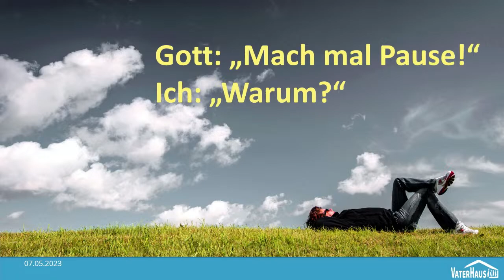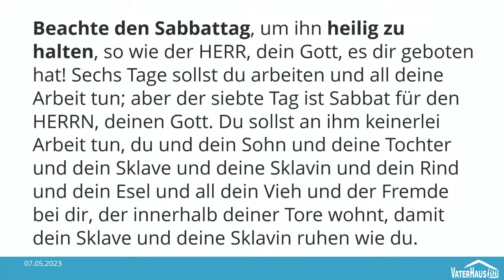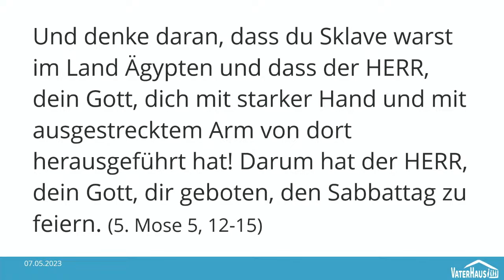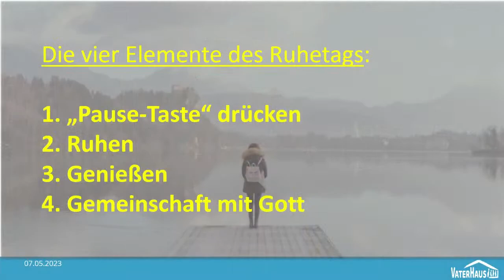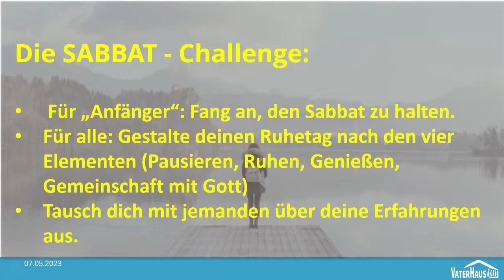Sabbat Einführung | Nachfolge feiern | Vaterhaus Gottesdienst 30.4.2023